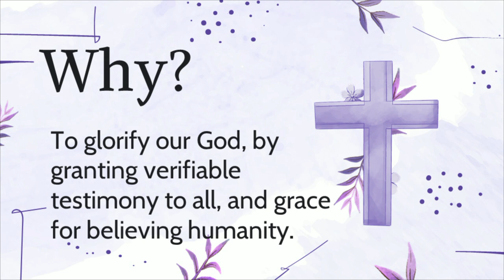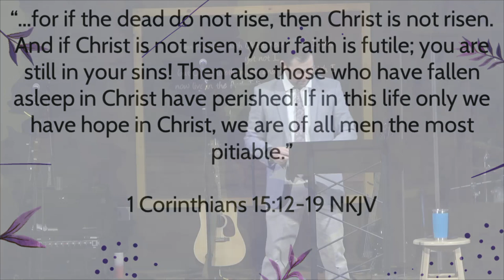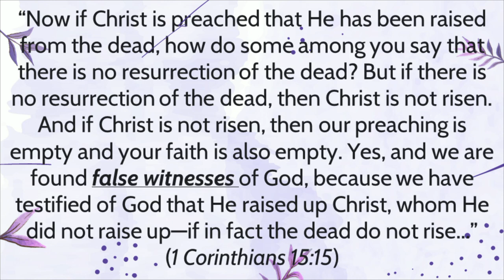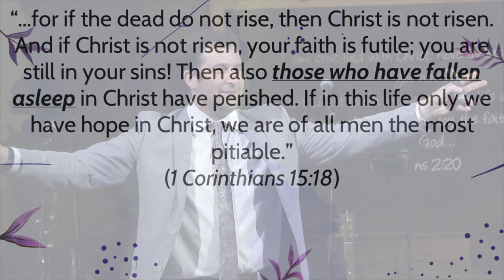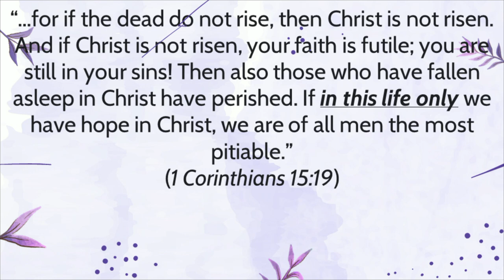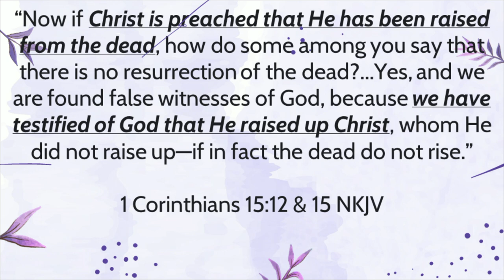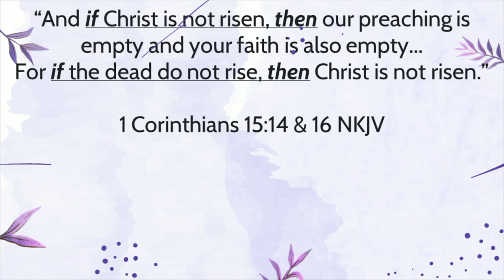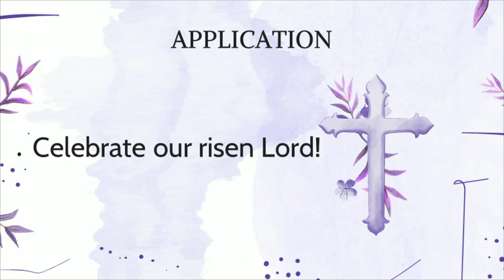2023 04 09 Place of the Resurection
Richard Alderson
Resurrection Sunday